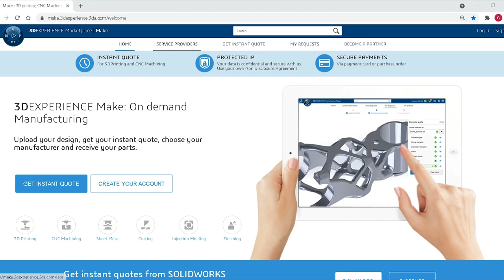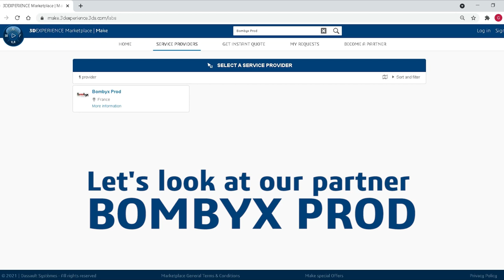Discover Material extrusion, also known as 3D Printing FDM with 3DEXPERIENCE Make and Bombyx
Discover how the 3D Printing process FDM Material extrusion works with 3DEXPERIENCE Make, the on-demand manufacturing, by Dassault Systèmes and his partner Bombyx.

Are you looking for a FDM service or 3D Printing service

What is FDM Material extrusion?

Material Extrusion 3D printing technology uses a continuous filament of thermoplastic material as a base material. The filament is fed from a coil through a moving heated printer extruder head, abbreviated as an extruder. The molten material is forced out of the extruder’s nozzle and deposited first onto a 3D printing platform, heated for extra adhesion. Once the first layer is complete, the next step is to part away from the extruder and the platform, and then the following step is to deposit the second layer onto the growing workpiece directly. The extruder head moves thanks to computer control. At least three axes are required for the extruder to move in Cartesian architectures, but polar and delta systems are becoming increasingly popular. One layer is deposited on top of a previous layer until the object’s fabrication is complete.

Material extrusion is known as Fused Filament Fabrication (FFF) and is one of the most popular processes for hobbyist-grade 3D printing. Stratasys started to commercialize in 1990 the proprietary term Fused Deposition Modeling (FDM), created by S. Scott Crump in the late 1980s. With the expiration of this technology’s patent, there is now a large open-source development community called RepRap, as well as commercial and DIY variants, which utilize this type of 3D printing technology. This has led to a measurable price decrease. However, the material extrusion technique has dimensional accuracy limitations and is very anisotropic.

Material Extrusion and Materials
Extrusion could apply to a wide variety of materials, the most popular being thermoplastics, such as Acrylonitrile Butadiene Styrene (ABS), Polylactic Acid (PLA), High-Impact Polystyrene (HIPS), Thermoplastic PolyUrethane (TPU), aliphatic PolyAmides (PA, also known as Nylon), and more recently high-performance plastics such as PolyEther Ether Ketone PEEK or PolyEtherimide PEI. Additionally, 3D printing could extrude paste-like materials such as ceramics, concrete, and chocolate.

Composite fabrication became available as it became possible to equip a 3D printer with multiple extruders to speed up the fabrication process or open multi-material capabilities. Composite Filament Fabrication (CFF) is one of them. This term, created by the company Markforged and uses two print nozzles. One nozzle operates following the typical material extrusion process; it lays down a plastic filament that forms the outer shell and the internal matrix of the part. On every layer, the second nozzle deposits a continuous strand of composite fiber (made with carbon, fiberglass, or Kevlar). These continuous strands of composite fibers inside 3D printed parts add strength to the built object comparable to components made of metal. In addition to using composite materials for solid pieces, the strategy used to lay down layers can affect part strength. Markforged distinguishes two methods: isotropic fiberfill or concentric fiberfill.

Composites can be 3D printed with the material extrusion technique on machines equipped with only one extruder. The sole condition is that the base material (a thermoplastic) is present in sufficient quantities to guarantee a fusion between layers. Therefore, a mix of two materials within a single filament made wood 3D printing (wood particles embedded in PLA), metal 3D printing (metal particles embedded in thermoplastic), and even carbon 3D printing (carbon fibers embedded in thermoplastic) are possible.

Process: 3D Printing, additive manufacturing
Sub Process: Material extrusion, FDM
Partner: Bombyx

Chapters in this video:
00:00 What is FDM, a 3d printing material extrusion process?
00:26 How does FDM work?
00:47 Advantages and limitations of FDM
01:29 Usages in the industry of FDM
01:56 How to find an online FDM service?
02:04 Learn more about Bombyx, a FDM service